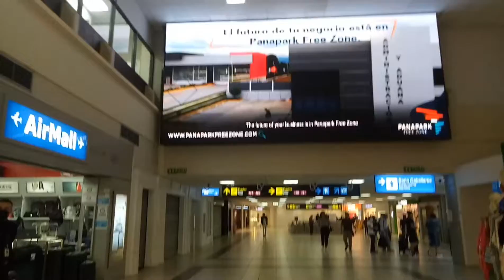panama city airport #2022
VERY NICE AIRPORT... INSIDE VIEW IS AWESOME YOU LOVE TO WATCH ..marine #2022